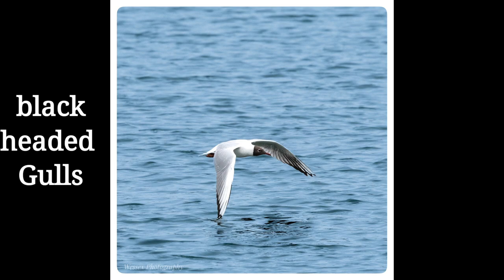Wildlife photography. Great Crested Grebe. Nikon D7500.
So I take myself to Welford Pools nature reserve to do some Wildlife photography, of the great crested grebe and hopefully to get there courtship dance which I have to say would win any dance competition,  although unsuccessful in getting video of the dance I did get an image at 6 minutes 45 seconds into the video.
whilst I was there I was greeted with a visit from an Egyptian goose and a ton of black headed gulls and red crested pochards.
it was an exhilarating day where my wildlife photography paid of with great crested grebe making nest and doing there dance albeit fleetingly.
if you enjoyed the video please give it a 👍.

photography gear ⚙️.
Nikon D7500.
Sigma 100-400mm dg os hsm C.
Sigma TC1401 teleconverter.
innorel RT80C tripod.
movo gimbal head.
recording equipment.
comica Pro lav mic.
nikon d7500 4k.

Main Camera.

L bracket.

screen protectors

remote release.

innorel tripod

innorel ballhead

Leveling base.

Standard Zoom lens.

Zoom lens.

Nikon teleconverter 1.4ii

Sigma teleconverter

my Haida filter.

Wildlife lens.

tripod collar for wildlife lens.
tripod collar.

lens cloths

Camera Bag.

Canvas bag.

canvas bag insert.

lightweight chair.

Vlogging camera zv1.

base plate for zv1

lens adapter for zv-1.

Microphone.

Vlogging tripod.

secondary video camera.

gopro clamp.

Gloves.

leather hat.

Movo gimbal head

camouflage poncho
for wildlife photography.

Camouflage netting.

Camouflage jacket.

flectarn trousers.

wildlife binoculars.

wessex.photography